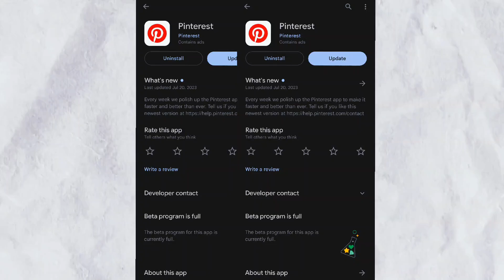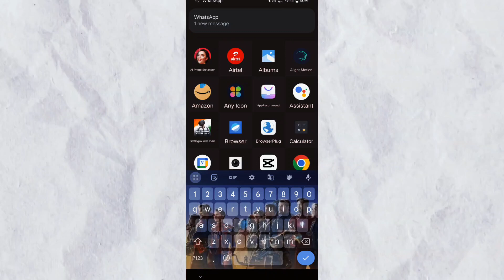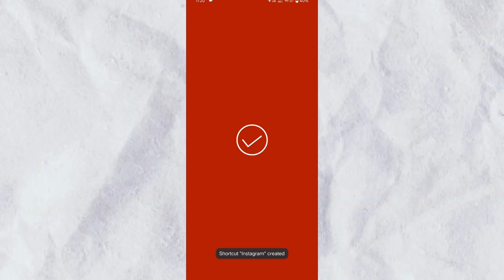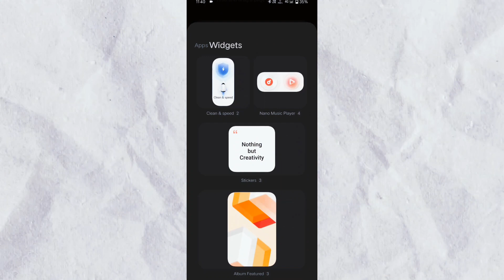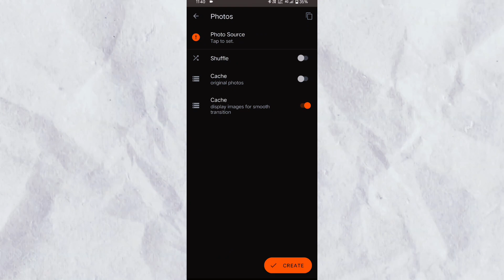CONVERT your BORING phone 🥲 into demon slayer theme 🤩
In this video, I will tell you how you can change your boring phone according to you like how you customise your Android phone in asthetic look , whatever you want. that too free Thanks aap sab for watching this video and hope aapko aksi bhi lagi ho sheshi subscribe for more videos

thenks ❤️